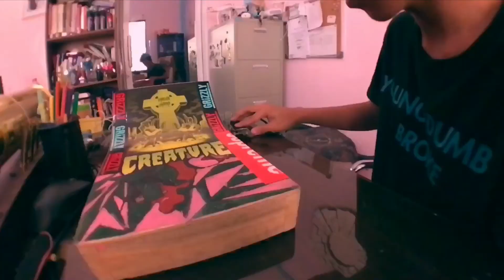Promodel Fingerboard Setup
I’m setting up my promodel with tech deck 32mm trucks and winkler wheels.

Sweet Revenge Fingerboards

🔈MVDE - bicycle

-lunrclout

NEW VIDEO! "Hero Carbon LOCKED Fingerboard Part "